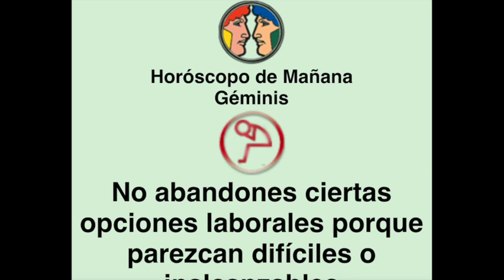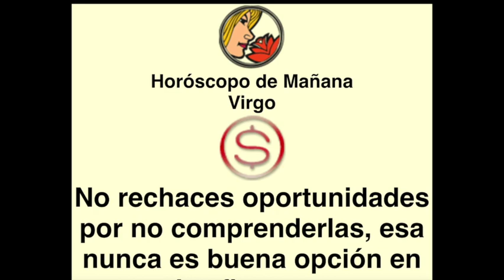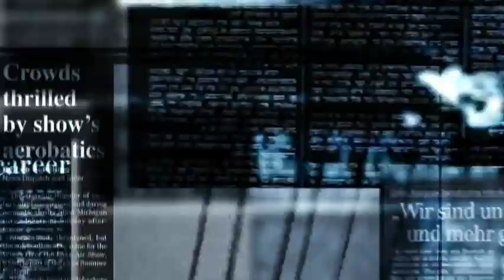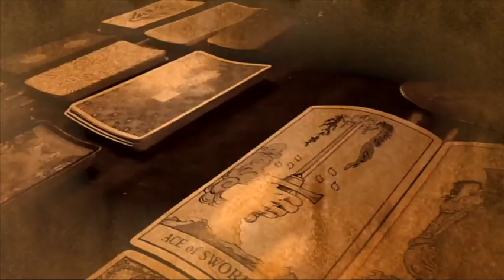HOROSCOPO DE HOY de ARCANOS.COM - Martes 28 de Septiembre de 2021